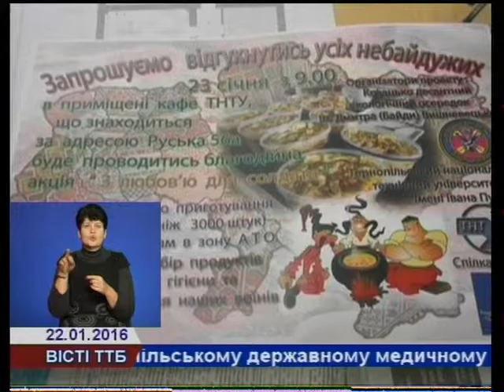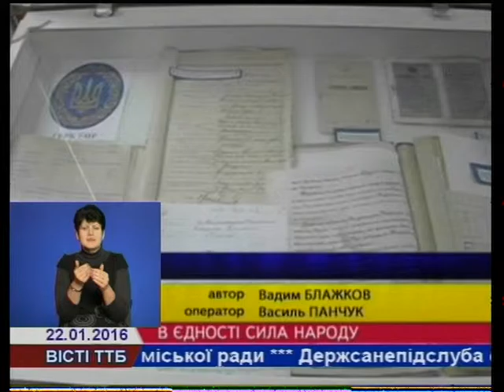Небайдужих тернополян просять долучитися до ліплення вареників для воїнів